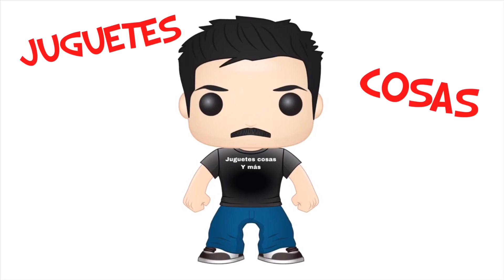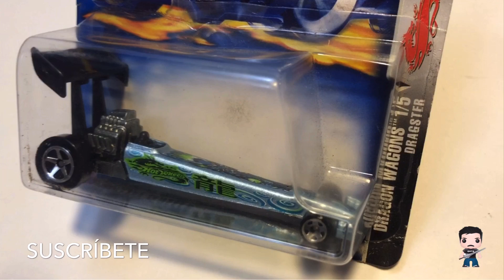4 Increíbles Carros De Carreras Hot Wheels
4 Increíbles Carros De Carreras Hot Wheels